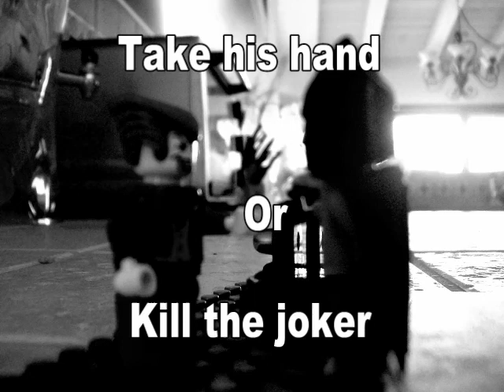Lego Batman and the "Joker interrogation scene"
Its a different spoof...  Batman is trying to kill the Joker!  It's funny and cool